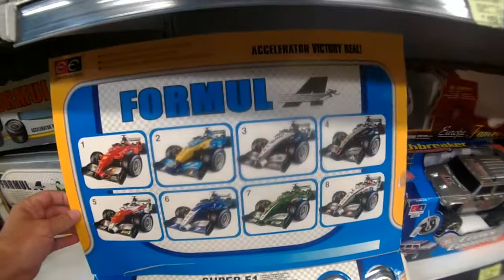My 80 car remote control !! collection for adults and children